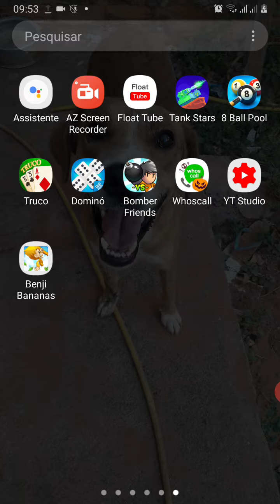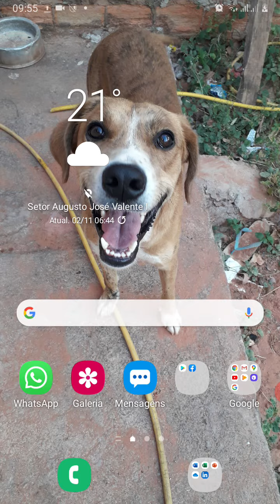the apresento o jogo Benji bananas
compartilhe ae com três amigos e asista o vídeo e muito obrigado